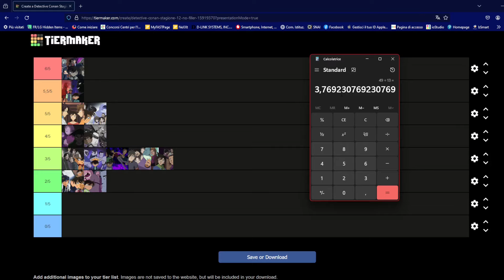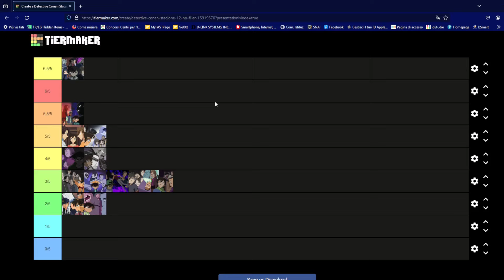VALUTO la 12ª STAGIONE di DETECTIVE CONAN - Tier List - Detective Conan ITA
Ciao ragazzi e bentornati in un nuovo video della serie in cui valuto tutte le stagioni di Detective Conan!
Per un nuovo video arriviamo a 30 like!